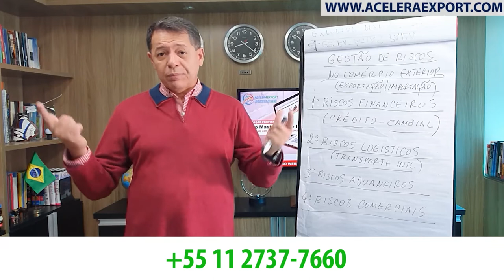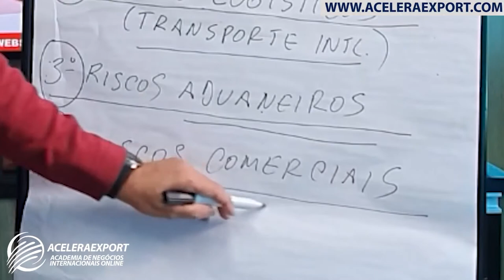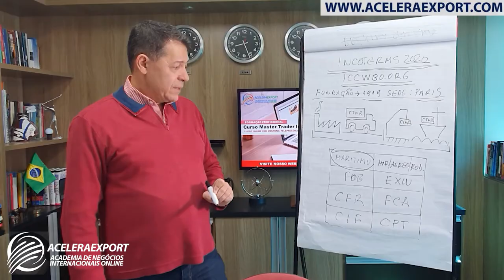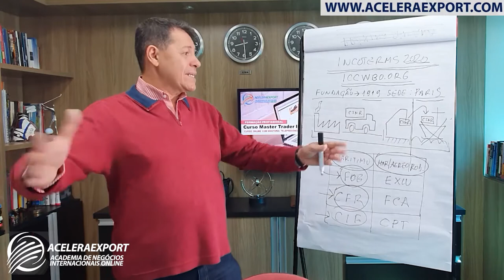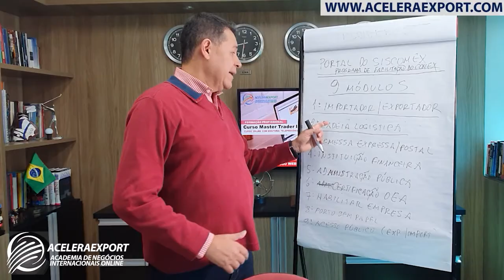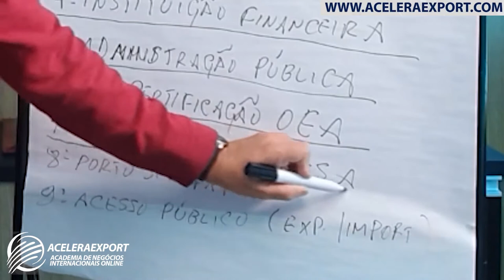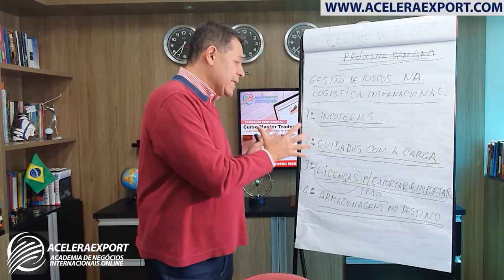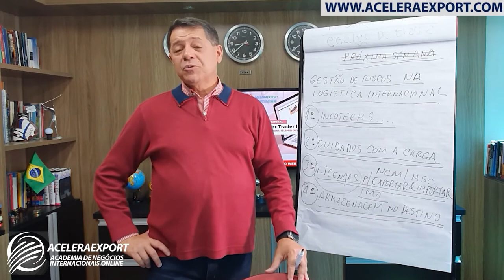GESTÃO DE RISCOS NA LOGÍSTICA DE TRANSPORTE NAS OPERAÇÕES DO COMÉRCIO EXTERIOR